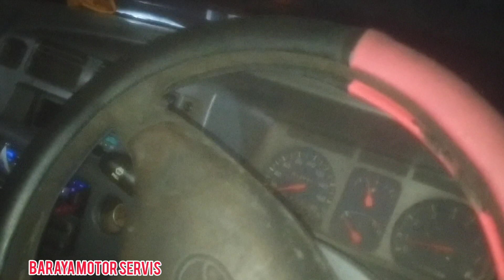DINAMO STATER GA BISA DI START.....